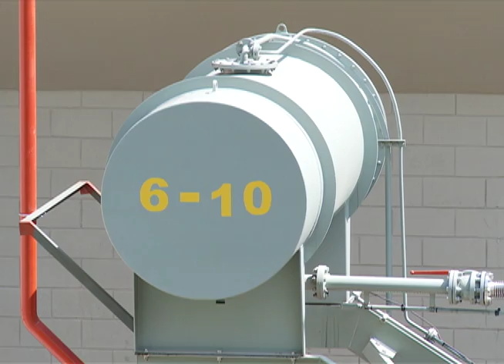Planta hidroeléctrica Toro 3 entra en operación